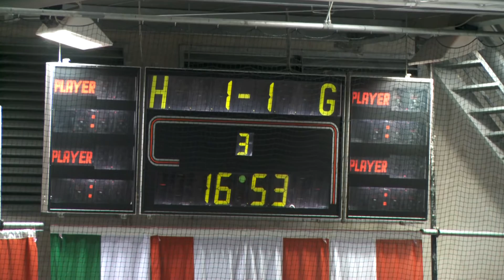ECU Farmteam gegen Puckjäger Traun im Best of Three Finale